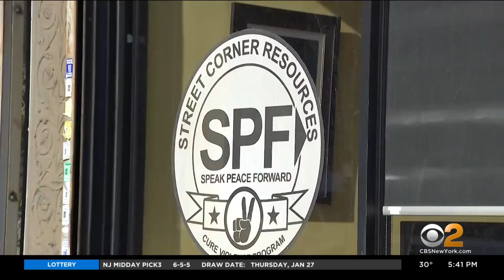Cure Violence Experts Say More Must Be Done At Schools To Prevent Teen Violence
Cure violence experts applaud some of the initiatives but say getting to the root of the problem means we must focus on helping kids. CBS2's Dave Carlin reports.